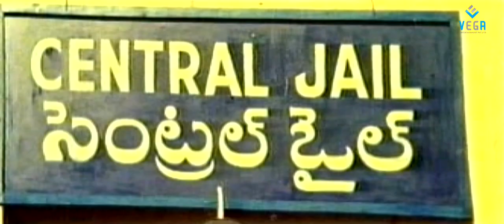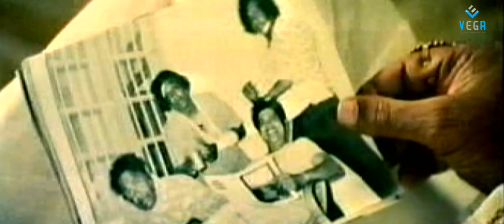Rajnikanth's Kali Telugu Full Movie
watch Rajnikanth's Kali Telugu Full Movie

Cast : Rajinikanth,Chiranjeevi,Phataphat Jayalaxmi,Seema,I. V. Sasi